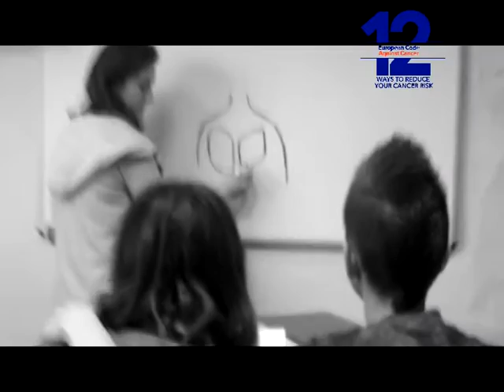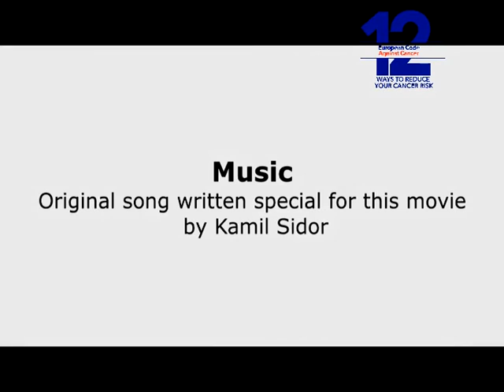European Week Against Cancer Youth Competition 2016 - Błonie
Praca konkursowa na European Cancer League wykonana przez uczniów Zespołu Szkół numer 1 im. Melchiora Wańkowicza w Błoniu.

Movie special for European Week Against Cancer Youth Competition 2016 made by students from Zespół Szkół nr. 1 im. Melchiora Wańkowicza in Blonie.

Produkcja/ Produced by
Jakub Trzaskowski
Występują/ Cast
Zuzanna Juszczak
Natalia Gołębiowska
Gabriela Masłowska
Patrycja Zając

Orginal song special written by Kamil Sidor
Oryginalna piosenka napisana przez Kamila Sidora